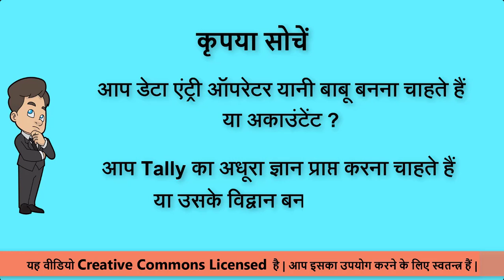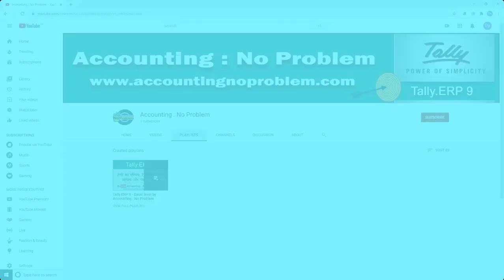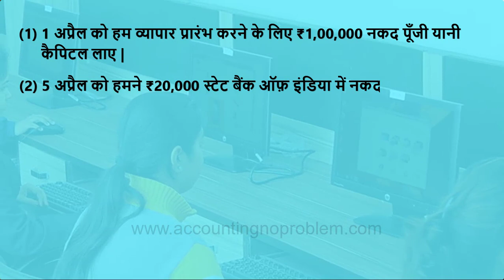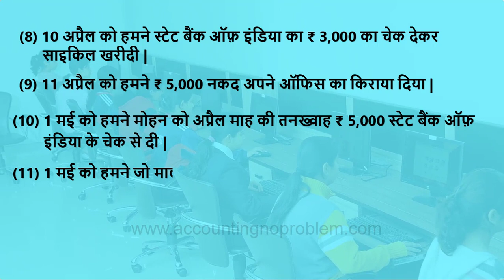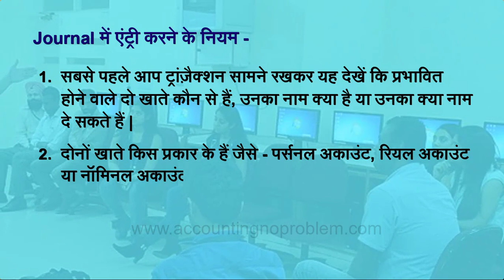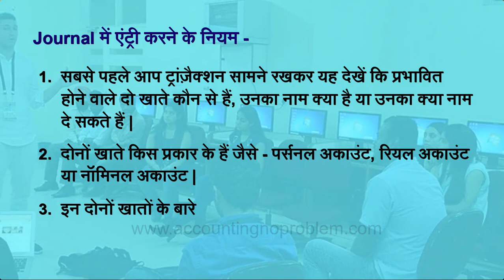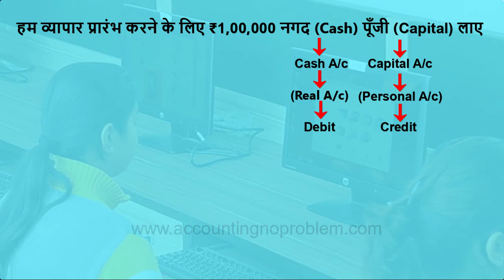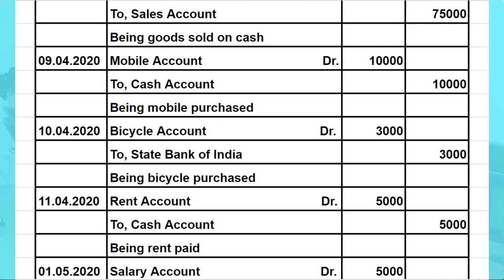Basic Terminology of Accounting | What is Journal, Rules of Journal Entries in Hindi |Tally.ERP 9 #6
In this Hindi tutorial of Tally.ERP 9, you will learn about What is a journal? We will give you information about methods of manual accounting. All this information will help you in learning Tally.ERP 9 easily.

0:00 - Introduction
2:03 - How to do Manual Accounting?
           Manual Accounting kaise karte hai?
           मैन्युअल अकाउंटिंग कैसे करते हैं?
4:04 - What is Journal in Accounting?
           Accounting me Journal kya hota hai?
           अकाउंटिंग में जर्नल क्या होता है?
4:27 - How to do Journal Entries?
           Journal Entries kaise karte hai?
           जर्नल एंट्रीज़ कैसे करते हैं?

Video Attribution :
Video : What is a Journal, process of recording transactions in it & method of manual accounting (for Tally)